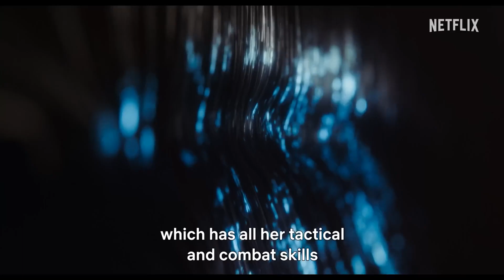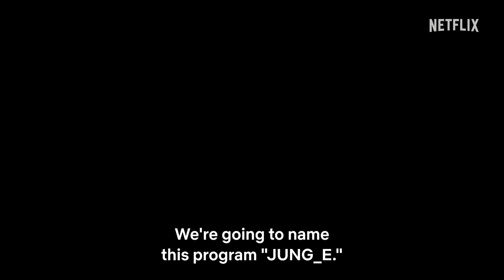Jung_E Trailer Breakdown | Plot, Hidden Details & More | Upcoming South Korean Film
JUNG_E Trailer Breakdown & hidden details discussion video. Let us know about your thoughts regarding the video in the comments section.